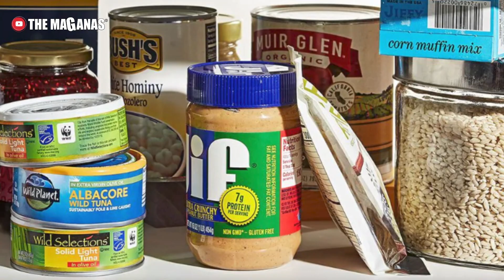🦠 CUARENTENA CORONAVIRUS ¿Qué DEBO TENER en CASA? ¿Cómo Prepararme? [AMAZON] Lista de Compras 🛒🧻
Hola amigos, les compartimos este video sobre los suplementos básicos que debemos tener en nuestro hogar ante una posible cuarentena a causa del Coronavirus, los artículos que aquí les sugerimos los encuentran directamente en la página de Amazon a través de nuestro link, con el fin de que sea más cómodo para ustedes la adquisición de algunos de los artículos básicos recomendados por el Centro para el Control y Prevención de Enfermedades de preparación para emergencias.

Nuestra recomendación en Amazon 👇😷☢️

✔️ Filtro de agua
✔️Amazon Fresh
✔️GRATIS Amazon prime por 30 días
✔️Regala Amazon prime

(Muchas Gracias por tu generosidad, tu apoyo significa mucho para el canal 💖)

🔴 Te gusta el ASRM? Visita el canal de Sol 🎧